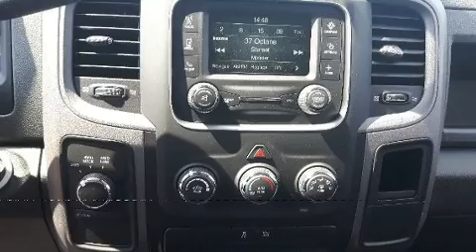2017 Ram 1500 Black Appearance in Joliette, QC J6E8S9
Sans complexe et pratique, voici le Ram 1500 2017. Ce camion à 4 portes et 6 passagers propose une technologie de pointe et grand style. Les caractéristiques suivantes sont incluses: l'ouverture automatique de la glace du conducteur, un compte-tours, le pare-choc arrière avec marche-pied, un afficheur de la température extérieure, une banquette à l'avant, attelage de remorque, et un climatiseur. Le système audio comporte une radio AM/FM, et 6 haut-parleurs qui enveloppent l'habitacle d'une ambiance sonore incomparable. La sûreté de tous les passagers est assurée grâce aux caractéristiques de sécurité suivantes: coussins gonflables à l'avant avec détecteur de poids du passager, coussins gonflables latéraux à l'avant, système antipatinage, un avertisseur d'urgence, et freins à disque aux 4 roues avec antiblocage. Le dispositif d'assistance au freinage applique une pression supplémentaire sur les freins lorsqu'il détecte une situation d'urgence. Notre équipe de professionnels offre un accueil chaleureux ainsi qu'une ambiance d'achat sans pression. Nous serons heureux de répondre à toutes vos questions. Allez, venez effectuer un essai routier, cela pourrait vous aider à décider!